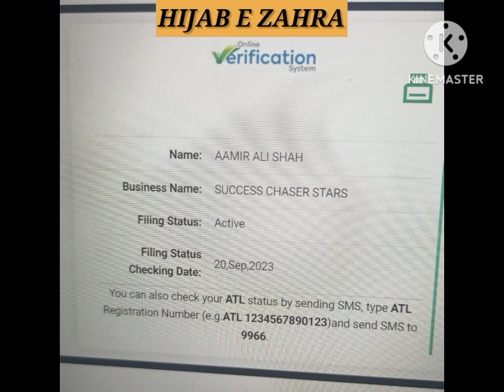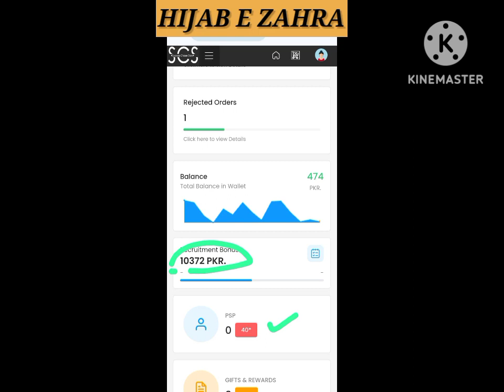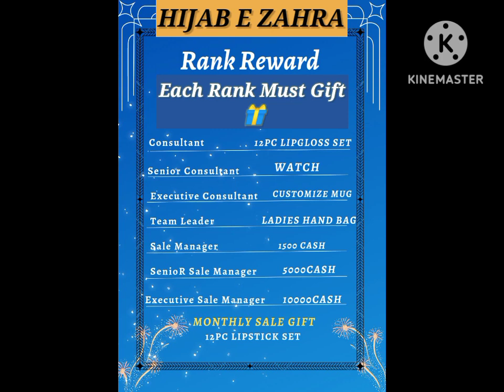What is Success Chaser Star l Ghar bethy kese paisy kamaye | Success Chaser Star Training Video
What is Success Chaser Star l Ghar bethy kese kamaye paisy | Success Chaser Star Training Video

Your Searches...

azad chaiwala 2.0
Amina hussain
azad chaiwala
kashif majeed
online business at home,
online business at home without investment, online business at home ideas,